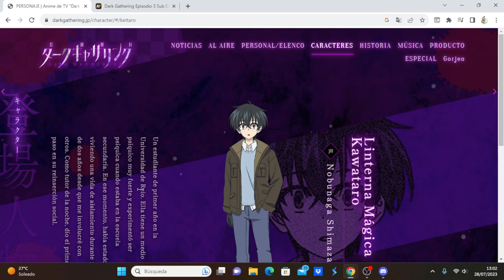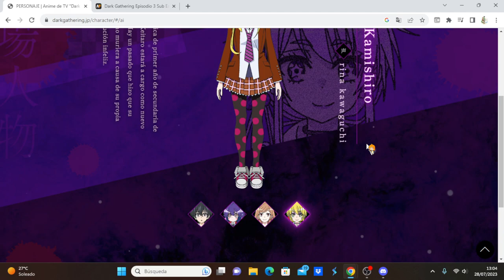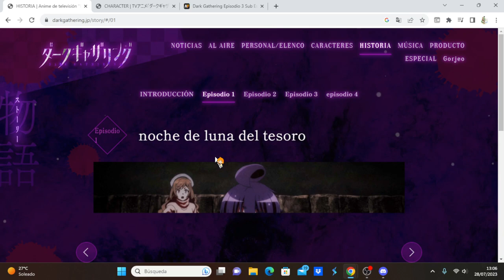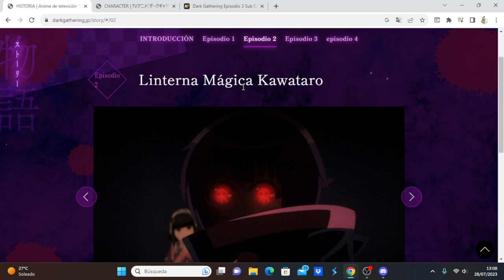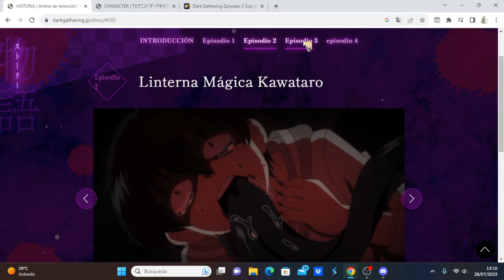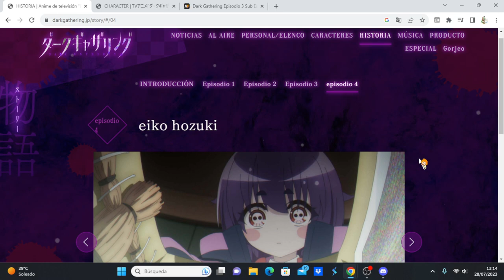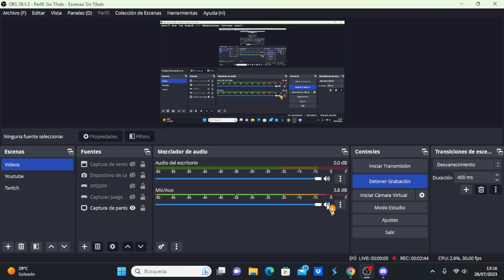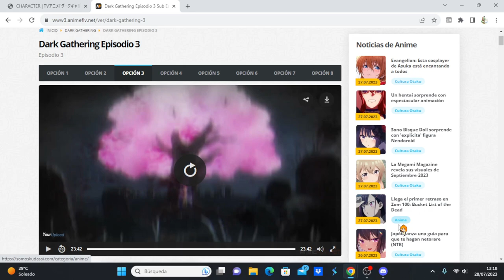Dark Gathering comentando avance del capítulo 4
Anime Opening and Ending: Dark Gathering